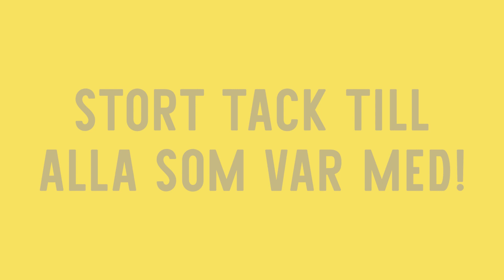Upp och hoppa-dagen 2024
Generation Pep anordnade den 31 januari Upp och hoppa-dagen. Målet är att inspirera fler till att få in mer rörelse i vardagen. Här är några av de kommunbor som gav oss hopp i år!